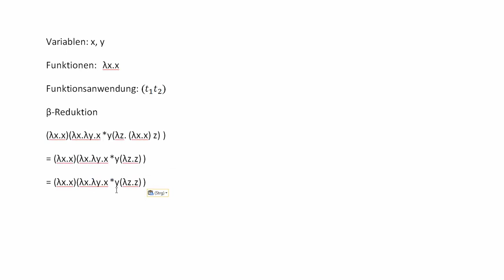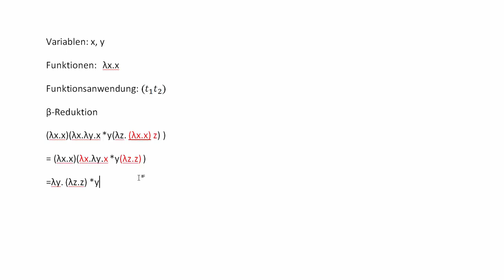Lambda Kalkül #3 - Beta Reduktion - Theoretische Informatik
In diesem Tutorial zeige ich euch die Beta Reduktion, vermutlich eines der wichtigsten Werkzeuge im Lambda Kalkül.